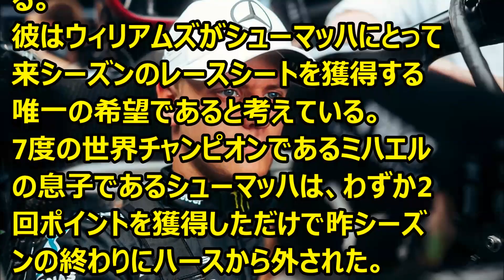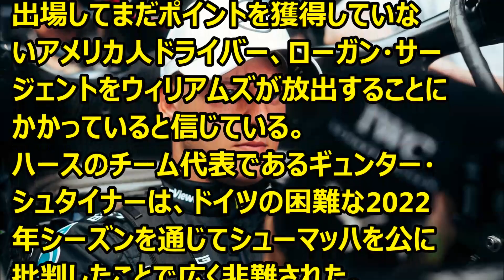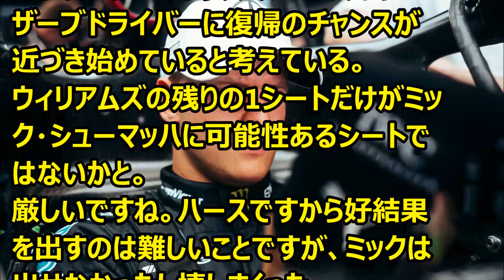F1 ミック・シューマッハのF1キャリアは2024年F1「閉幕」で暗礁に乗り上げる ’23 09 05 ミック・シューマッハ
Ｆ1情報　ミック・シューマッハの2024年シートも厳しい。